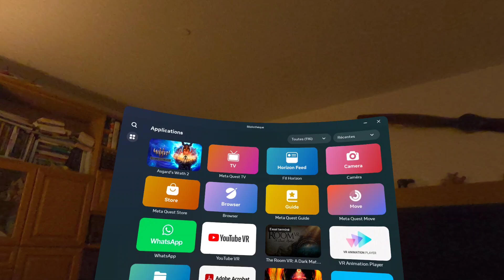Meta Quest 3 - Asgard’s Wrath 2 -